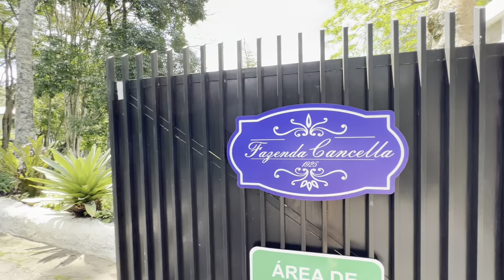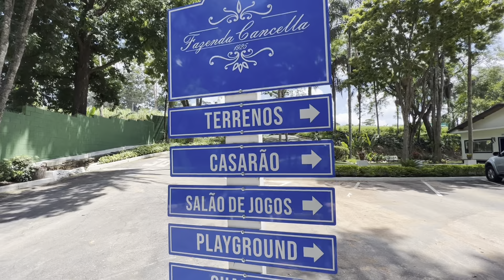TERRENOS/GLEBA 20.000M2 NO CONCEITO FAZENDA COMPARTILHADA SEGURANÇA E FACILITES|CONDOMÍNIO JARINU/SP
Terrenos venda em condomínio Fazenda Cancella em Jarinu/SP .

Terrenos/Gleba 20.000M² com segurança e Facilities, Inovando pelo conceito de Fazenda Compartilhada

Condomínio Fechado Fazenda Cancella em Jarinu/SP.

 À partir de R$ 700.000,00
Entrada + 60 meses para pagar direto com a incorporadora;

Jarinu esta entre as melhores cidades para se morar no estado, com o segundo melhor clima do mundo, e a menos de uma hora de São Paulo. O Condomínio Fazenda Cancella é um lugar privilegiado e perfeito para abrigar a vida no campo em sintonia com a natureza e ara puro.

São terrenos com vista panorâmica 20.000 m², prontos para construir com áreas de lazer e recreação, segurança 24h e muito mais, para você construir a casa de campo como você quiser.

Uma fazenda dividida em glebas/terrenos ou chácara chama como quiser que contempla a integração de 07 Lagos e as antigas instalações Fazenda, tornando uma área de Lazer com comodidade liberdade contemporânea.

Tudo isso em meio a uma legítima fazenda. Graças ao convênio, ao adquirir o seu terreno, você poder usufruir de imediato da infraestrutura das áreas verdes e de lazer da Fazenda Cancella, aliando a conveniência e a comodidade dos serviços de manutenção sua casa de campo, sem precisar se preocupar

Terrenos com escritura e matrícula liberado para construir sua casa.

Lazer, prática de esportes e qualidade de vida

Locais para caminhada e trilhas em quedas d´agua e cachoeiras
Villa da Fazenda Convivência, Serviços e Facilities
Club House Churrasqueira
Fogo a Lenha e Lareira
Salão de Festas e Cachaçaria com vista privilegiada para o Lago da Entrada
Playground
Brinquedoteca
Quadra poliesportiva
Além de uma pequena vila de serviços para atender s necessidades do dia a dia, como pomar e a horta orgânica que resgatam ainda mais o charme e a simplicidade do campo.

Pay-per-use tudo isso em meio a uma legítima fazenda. Graças ao convênio, ao adquirir o seu terreno, você poder usufruir de imediato da infraestrutura das áreas verdes e de lazer da Fazenda Cancella, aliando a conveniência e a comodidade dos serviços de manutenção sua casa de campo, sem precisar se preocupar consulte as condições.

Segurança

Portaria com segurança 24 horas e controle de acesso

Diferenciais
Faça sua caminhada ao lado dos belíssimos 07 Lagos. Usufrua do Clube House, Salão de Festas, Salão de Jogos, Campo de Futebol, além de uma pequena vila de serviços para atender s necessidades do dia a dia, como pomar e a horta orgânica que resgatam ainda mais o charme e a simplicidade do campo.

7 lindos lagos e de áreas verdes
Vista deslumbrantes

Taxa de condomínio R$1000,00 em média

Localizado na divisa de Jarinu-SP e Atibaia/SP, o empreendimento rural Fazenda Cancella totalmente urbanizado é um lugar criado especialmente para quem busca um refúgio da vida agitada dos grandes centros.

Venha conhecer com condições especiais para a compra e construa sua casa de fazenda, a 1 hora de São Paulo aprox. 65 km.

Distâncias entre o empreendimento e as principais Rodovias do entorno

São Paulo Rod Anhanguera 54 km
São Paulo - Rod. Fernão Dias 45 km

Clélio Pacheco Negócios Imobiliários LTDA 34003-J